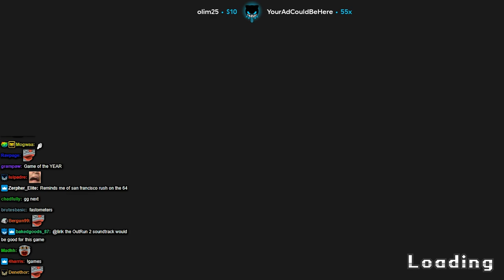Lirik plays Buck Up And Drive!